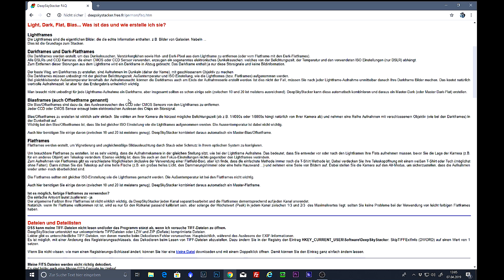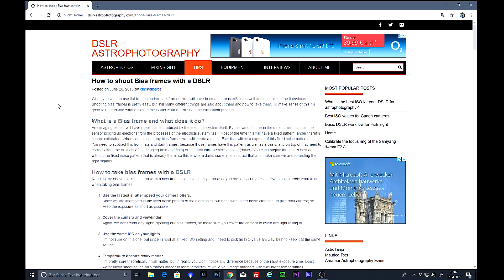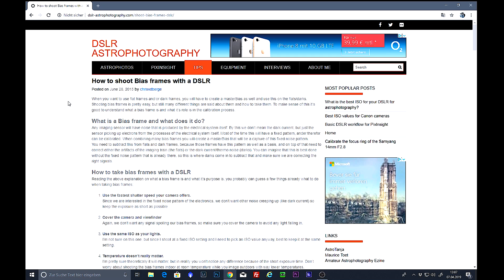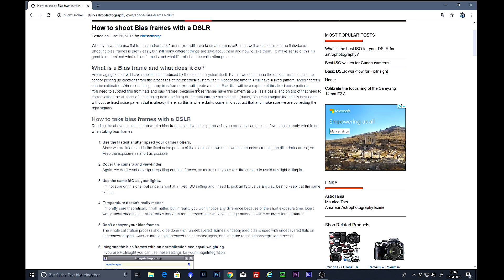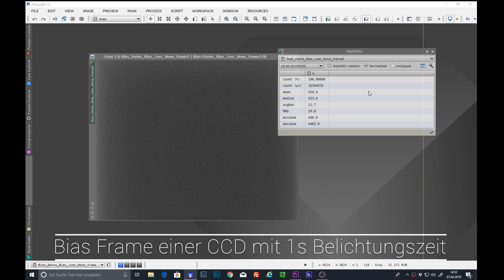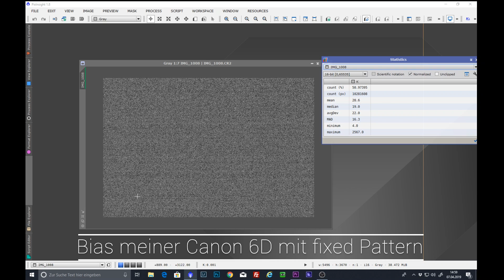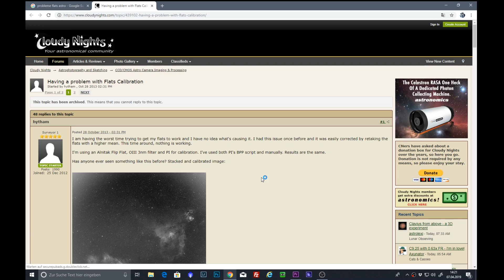Was ist ein Bias?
In diesem Video möchte ich über den Bias sprechen, und warum Bias Aufnahmen so wichtig sind für die DeepSky Fotografie. Es ist eine Ergänzung zu meinem Flats Video. Viel Spaß damit.